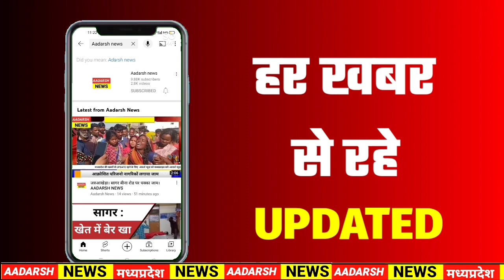Bhopal : भोपाल पहुंचे Jaspal Singh Arora, BJP को बड़ा झटका | Adarsh News MP